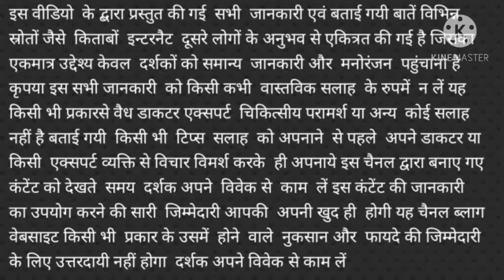इच्छा पूर्ति दिया एक दीया जलाने से होगी हर मनोकामना पूरी!